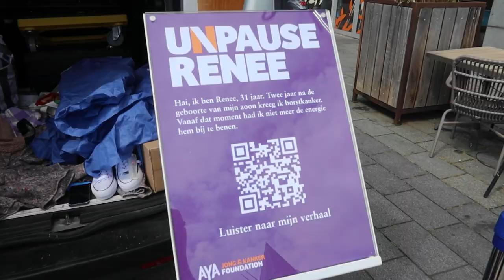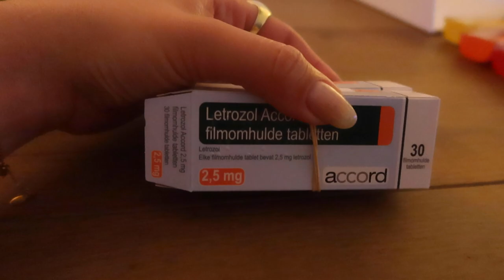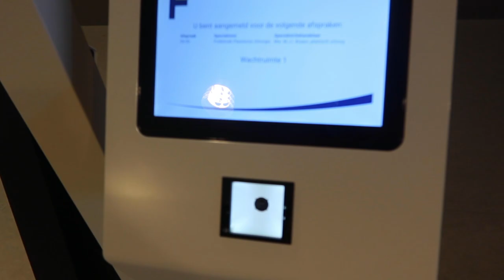RENEE DOET IETS HEEL SPECIAALS || #500 || MIJN BORST HEEFT KANKER